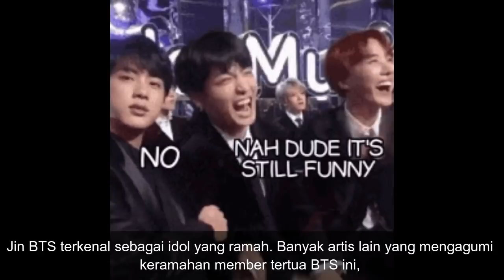Bakat Jin BTS , Awas Jatuh Cinta ! TALENTA UNIK JIN BTS MENGHIBUR DAN MENGAGUMKAN